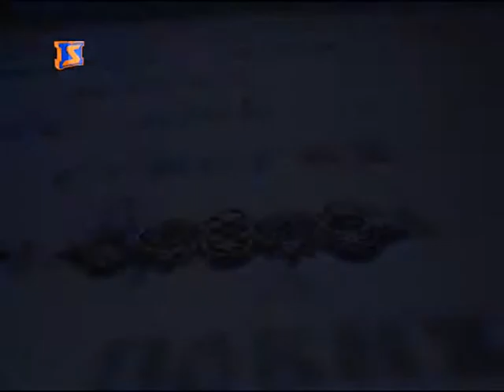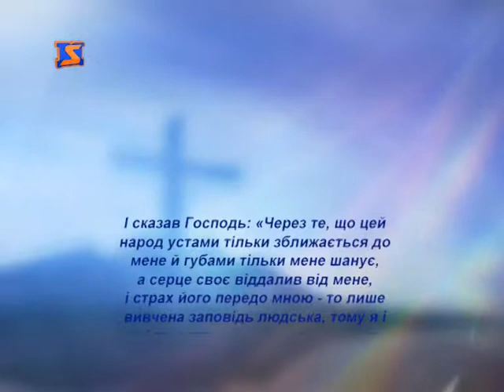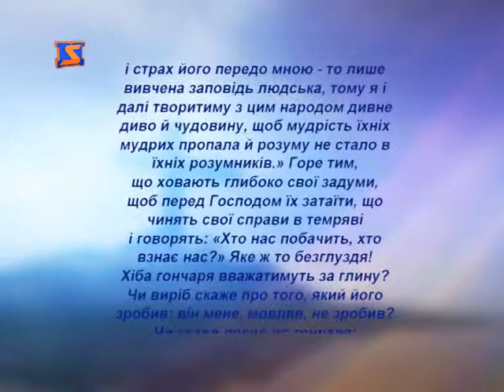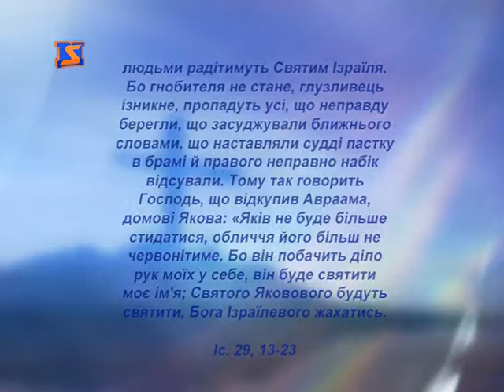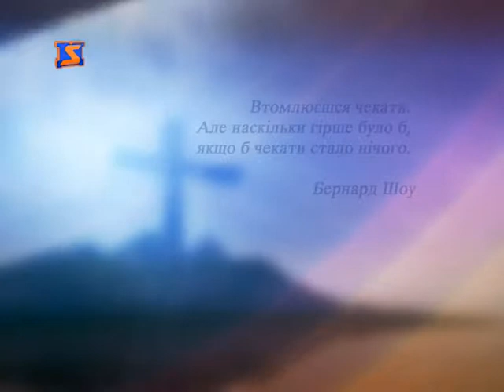Церковний календар — 20 березня 2015 року